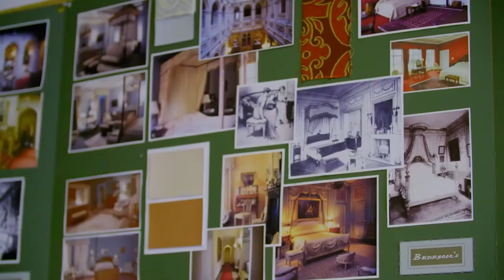DOWNTON ABBEY 2 Is About To Change Everything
About:
Downton Abbey is a British historical drama television series set in the early 20th century, created and co-written by Julian Fellowes. The series first aired on ITV in the United Kingdom on 26 September 2010, and in the United States on PBS, which supported production of the series as part of its Masterpiece Classic anthology, on 9 January 2011.

The series, set in the fictional Yorkshire country estate of Downton Abbey between 1912 and 1926, depicts the lives of the aristocratic Crawley family and their domestic servants in the post-Edwardian era—the great events of the time having an effect on their lives and on the British social hierarchy. Events depicted throughout the series include news of the sinking of the Titanic in the first series; the outbreak of the First World War, the Spanish influenza pandemic, and the Marconi scandal in the second series; the Irish War of Independence leading to the formation of the Irish Free State in the third series; the Teapot Dome scandal in the fourth series; the British general election of 1923 and the Beer Hall Putsch in the fifth series. The sixth and final series introduces the rise of the working class during the interwar period and hints at the eventual decline of the British aristocracy.

Downton Abbey has received acclaim from television critics and won numerous accolades, including a Golden Globe Award for Best Miniseries or Television Film and a Primetime Emmy Award for Outstanding Miniseries or Movie. It was recognised by Guinness World Records as the most critically acclaimed English-language television series of 2011. It earned the most nominations of any international television series in the history of the Primetime Emmy Awards, with twenty-seven in total (after the first two series).[citation needed] It was the most watched television series on both ITV and PBS, and subsequently became the most successful British costume drama series since the 1981 television serial of Brideshead Revisited.

On 26 March 2015, Carnival Films and ITV announced that the sixth series would be the last. It aired on ITV between 20 September 2015 and 8 November 2015. The final episode, serving as the annual Christmas special, was broadcast on 25 December 2015. A film adaptation, serving as a continuation of the series, was confirmed on 13 July 2018 and subsequently released in the United Kingdom on 13 September 2019, and in the United States on 20 September 2019.